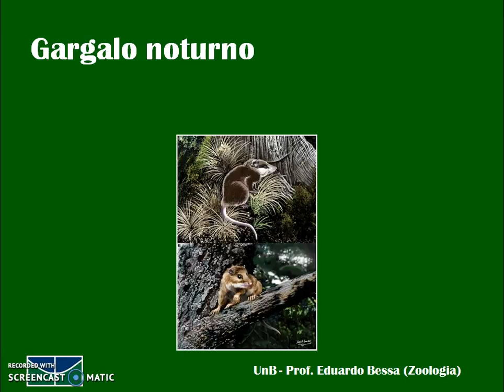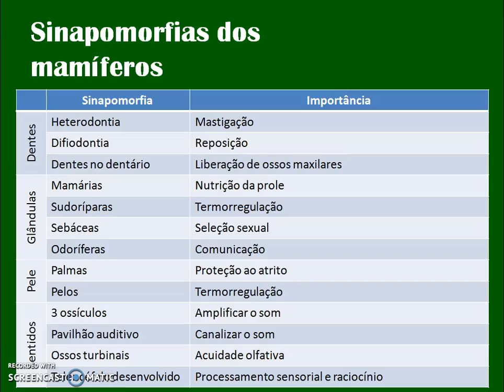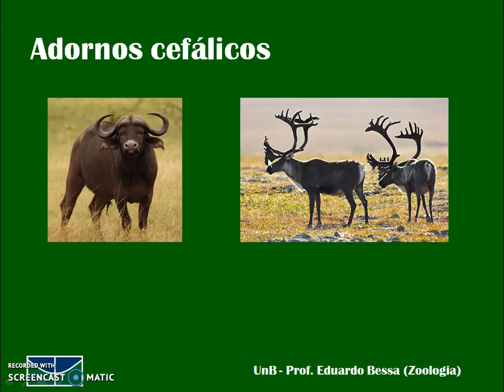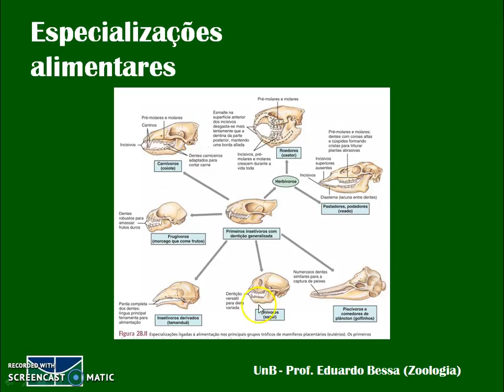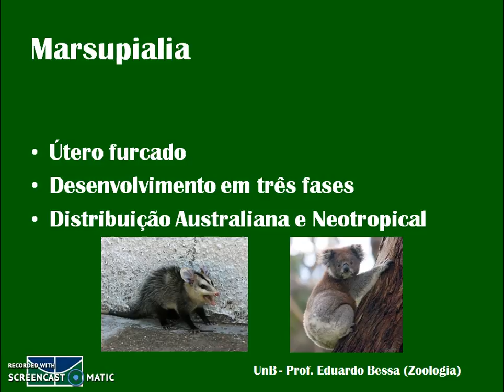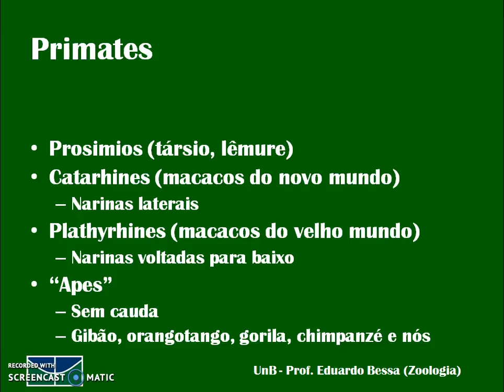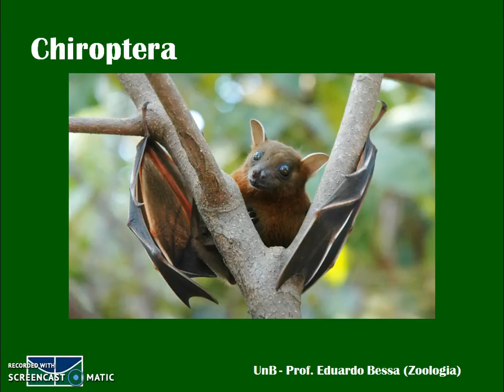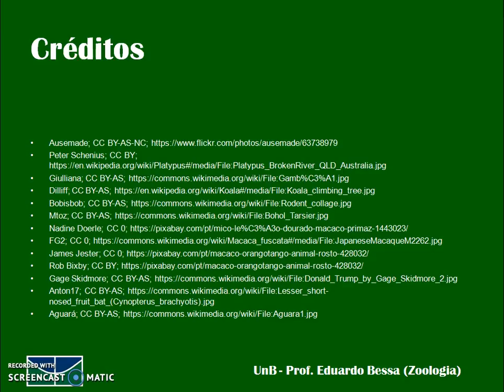Mammalia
Aula de Mamíferos (diversidade e evolução) para a turma de Ciências Naturais da UnB.